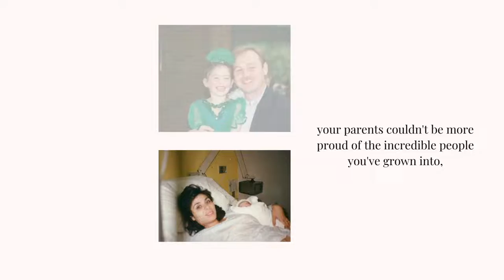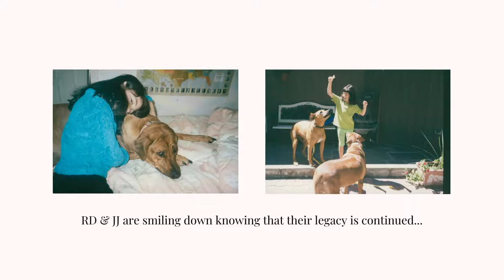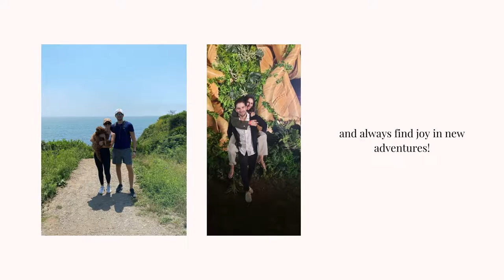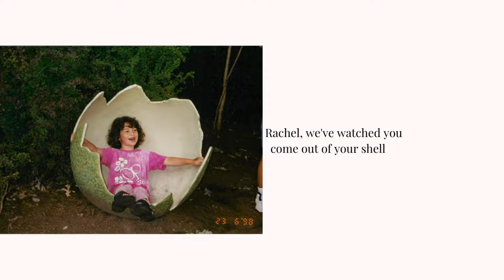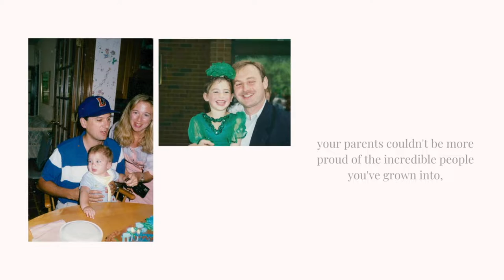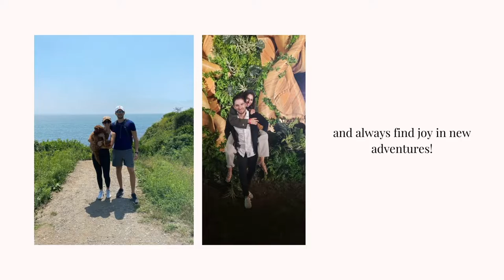WEDDING MASTER 24